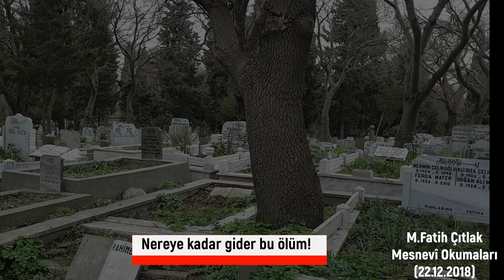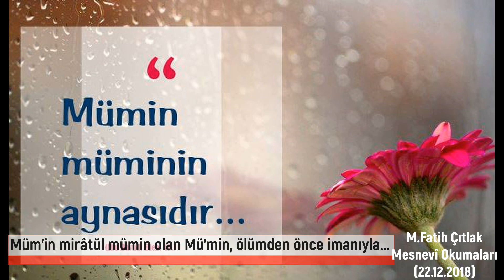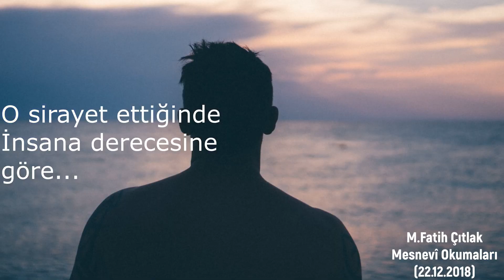Ölüm var Ya HU!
M.Fatih Çıtlak ile Mesnevî Okumaları (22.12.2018) Sohbetinden alıntı.